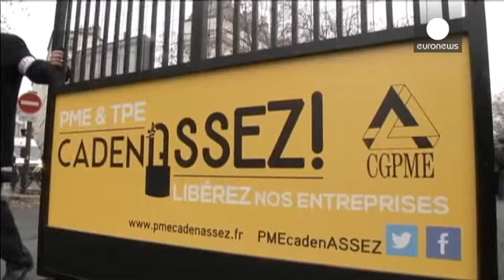مظاهرات لأعراف المؤسسات في فرنسا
آلاف رؤساء المؤسسات الفرنسية تظاهروا في باريس وتولوز ومرسيليا، احتجاجا على ما يعتبرونه مبالغة في الاجراءات التي تمنع تطور المؤسسة برأيهم، مطالبين بتيسير قوانين العمل وتخفيض كلفة تسيير المؤسسة. وتعطي هذه المظاهرات إشارة انطلاق حملة لتعبئة تستهدف مجموع منظمات الأعراف على مدى أسبوع.…